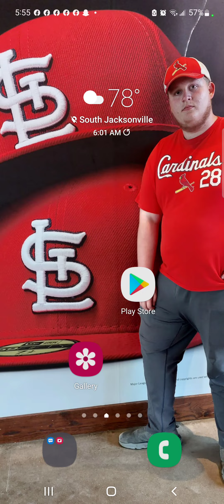what is this game called?